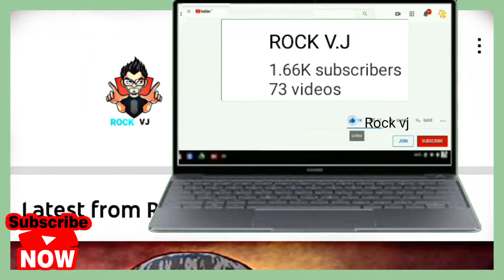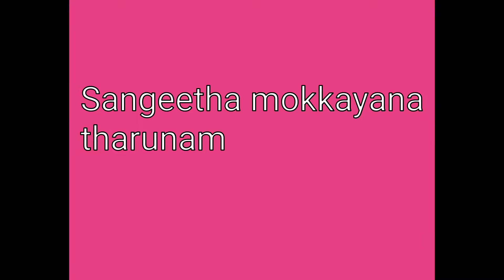ஆட்டு ஈரல் இவ்வளவு நன்மையா????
Mutton liver Vitamin B,
Vitamin c,iron.liver has a strong flavors and unique texture
 That can be polarizing.some people love it, while others hate it..But it's good for health... increase blood circulation...

Presented:
Sangeetha Vijay
Editing: Rock vj
Camera: Rock vj